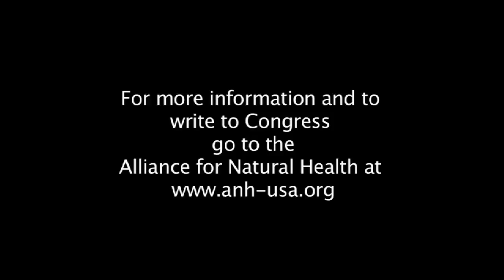FDA may regulate Vitamins & Supplements?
The Alliance for Natural Health, a Washington DC organization, The Alliance for Natural Health USA (ANH-USA)*, is part of an international organization dedicated to promoting sustainable health and freedom of choice in healthcare through good science and good law. ANH-USA ensures your right to choose a sustainable and preventive approach to health along with nutritional and "integrative" healthcare. They lobby Congress and state legislatures, act as a government watchdog, file comments on proposed rulings, and educate the public, press and other decision-makers.